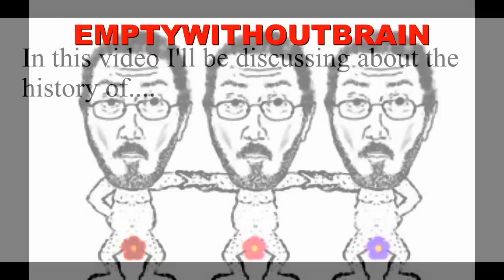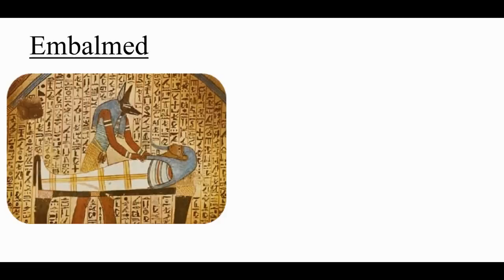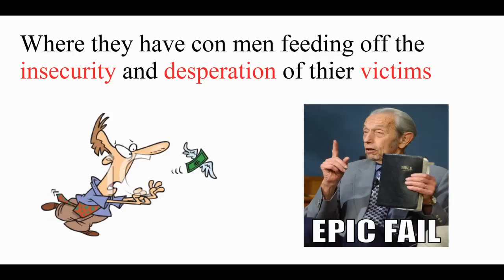Heaven and Hell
In this video I will be talking about the history of heaven and hell.It was interesting doing the research however, it all reveals a horrible goal. To feed off the insecurity of people.